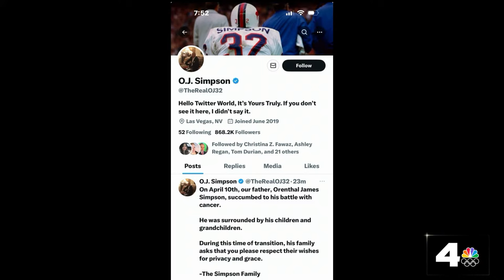Live Coverage: OJ Simpson dies at age 76.